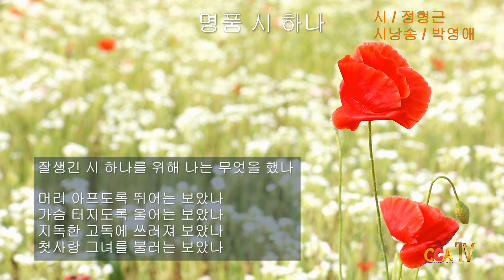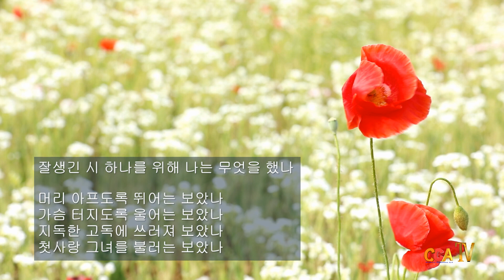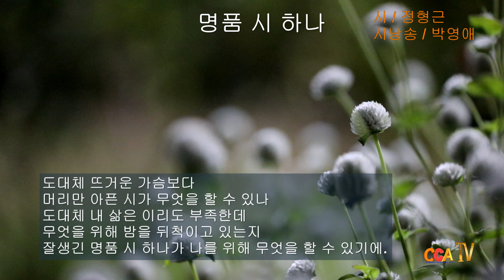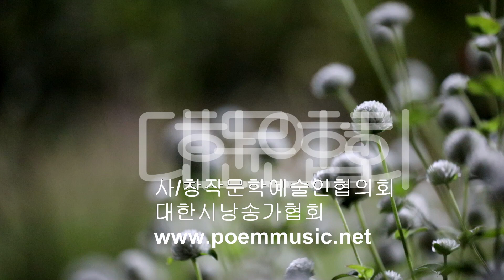[시낭송] 정형근 / 명품 시 하나 / 시낭송 / 박영애 (낭송시 선정)